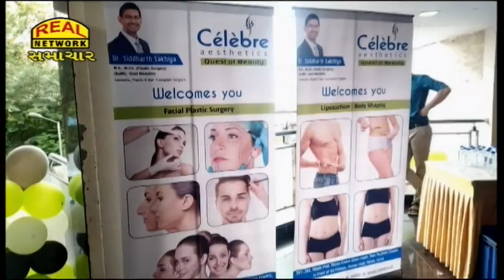Celebre aesthetics : ડો.સિદ્ધાર્થ સખીયાની પ્લાસ્ટિક સર્જરી પ્રેક્ટિસના 15માં વર્ષે સેમિનારનું આયોજન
Celebre aesthetics: Dr. Siddharth Sakhiya's Seminar on the 15th Year of Plastic Surgery Practice...